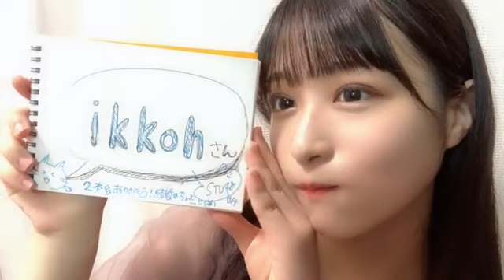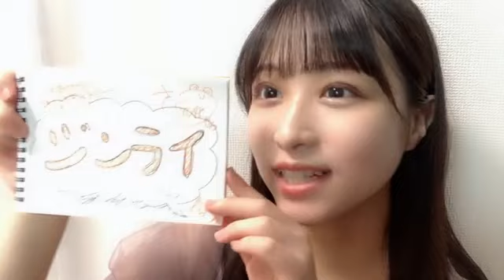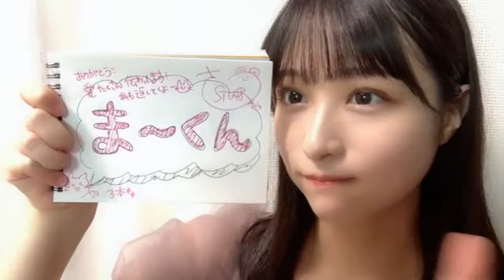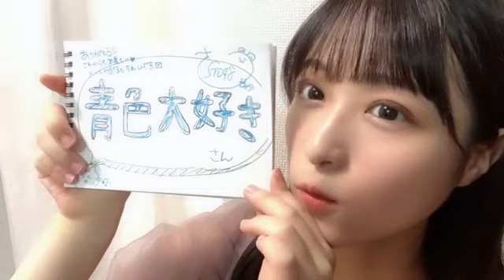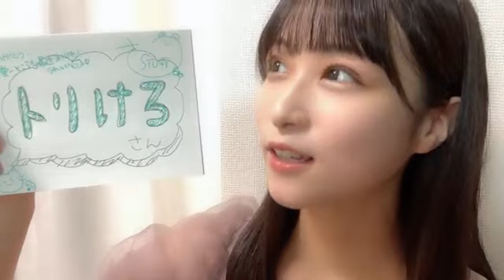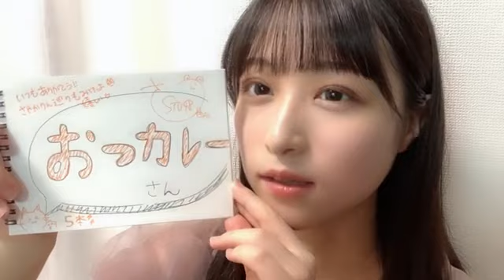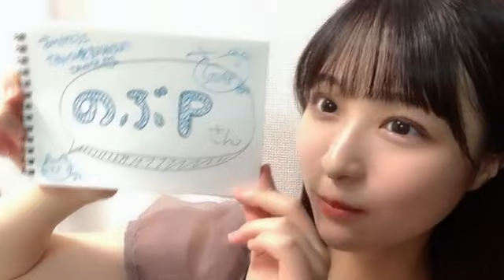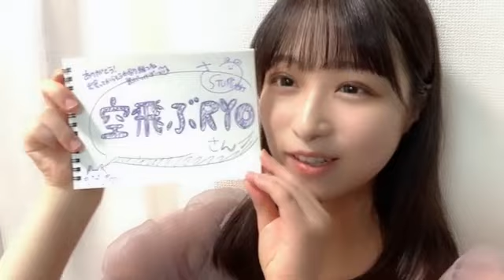48 HARADA SAYAKA 2023年07月09日21時09分43秒 原田 清花（STU48 2期生）